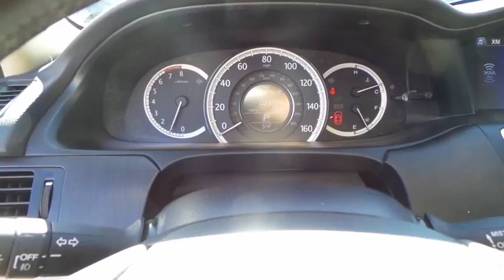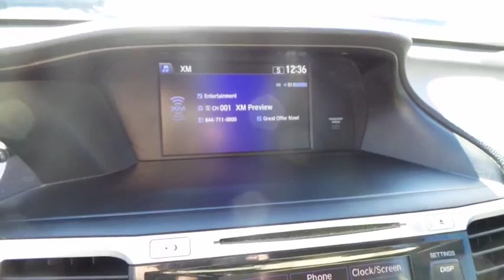2014 HONDA ACCORD Henderson, Las Vegas, Laughlin, St George, Flagstaff, AZ P14184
Dual-Stage Multi-Threshold Front Airbags,Forward Collision Warning System,Multi-Angle Rearview Camera w/Guidelines,Security System w/Smart Entry,Side-Curtain Airbags w/Rollover Sensor,SmartVent Front Side Airbags,2-Position Driver Seat Memory,360-Watt AM/FM/CD/MP3/WMA Player,7-Speaker Audio System,Active Noise Cancellation & Sound Control,Auto-Dimming Interior Rearview Mirror,Bluetooth Handsfreelink & Streaming Audio,Dual-Zone Automatic Climate Control System,Honda Lanewatch System,HondaLink Capability,Lane Departure Warning System,Power Heated Front Seats,Power Windows w/Front Auto Up/Down,Programmable Power Door Locks,Rear Window Defroster,Steering Wheel-Mounted Cruise Control,Tilt/Telescopic Steering Column,USB Audio Interface & Auxiliary Audio Input,Fog Lights,One-Touch Power Moonroof w/Tilt Feature,Power Heated Exterior Mirrors w/Signals,Projector-Beam Halogen Auto On/Off Headlamps,Variable Intermittent Windshield Wipers,4-Wheel Disc Anti-Lock Brakes,Hill Start Assist,Tire Pressure Monitoring System,Vehicle Stability Assist w/Traction Control